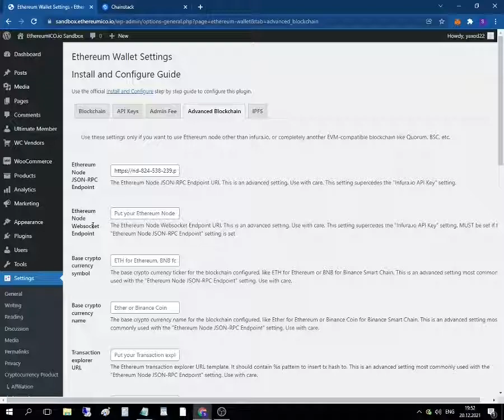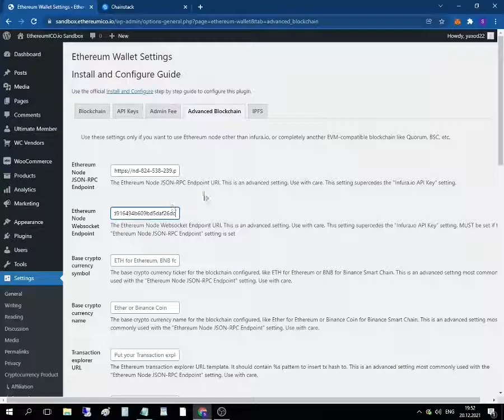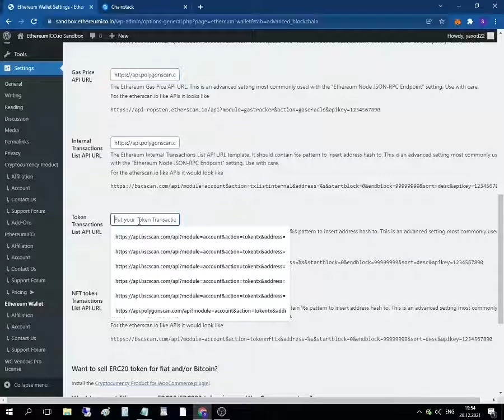WordPress Ethereum Wallet Plugin - Polygon (MATIC) Mainnet Configure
The Wordpress Ethereum Wallet plugin auto-creates a user wallet upon registration and allows user to send Ether/BNB or ERC20/BEP20/NFT tokens from it.